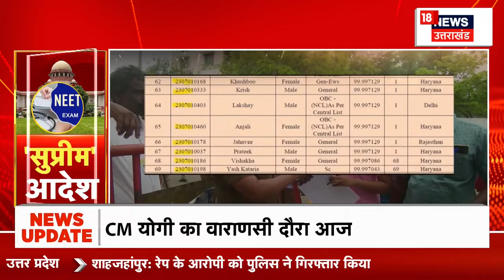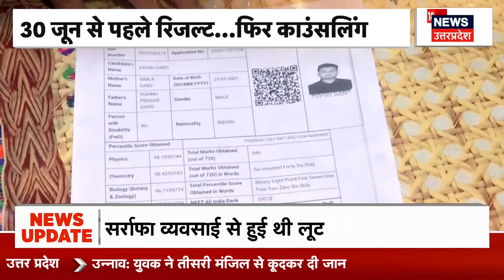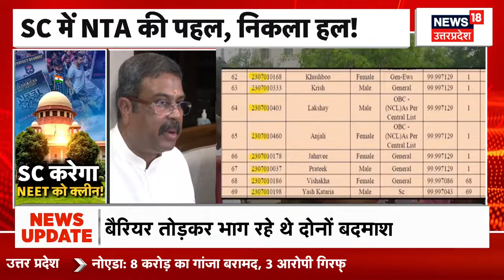Breaking News: अभी-अभी NEET घोटाले को लेकर सामने आई चौंकाने वाली खबर! | NEET Scam 2024 | NTA | SC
नीट प्रवेश परीक्षा 2024 के रिजल्ट आने के बाद घमासान मचा हुआ है. नीट परीक्षा 2024 रिजल्ट का विवाद थमने का नाम नहीं ले रहा है. मेडिकल फील्ड में खलबली मचाने वाले इस नीट 2024 की लड़ाई अब सड़क से लेकर सुप्रीम कोर्ट तक पहुंच गई है. देखिए पूरी खबर...